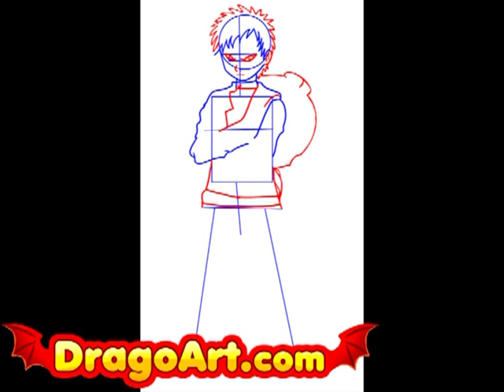How to draw Gaara, step by step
Dragoart.com the #1 best drawing tutorial site on the web!